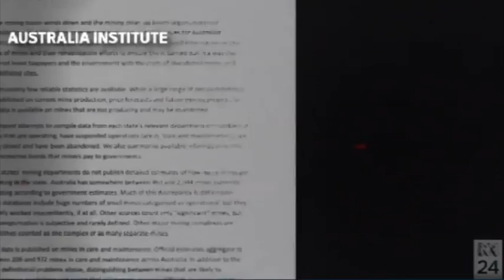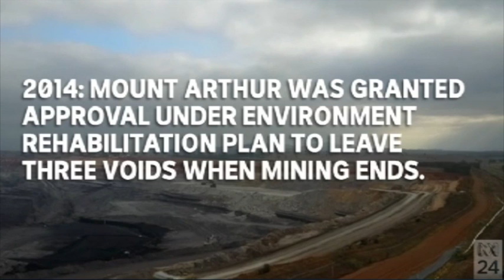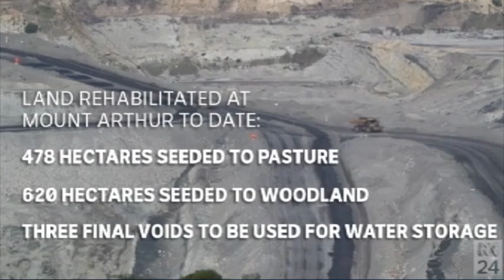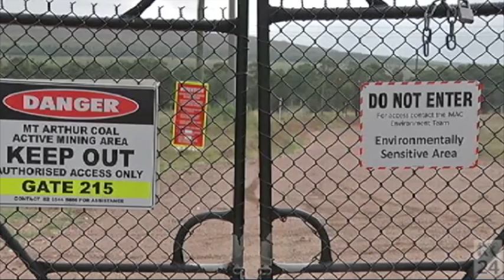Mine Rehabilitation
In Queensland 220,000 hectares have been disturbed by coal mining yet only 506 hectares have been certified rehabilitated. That's just 0.23%. ABC TV's Lateline investigated mine rehabilitation and found it can be done properly, but it's only happening at a handful of mines. A senate enquiry will examine how to force mining companies rehabilitate the land properly.